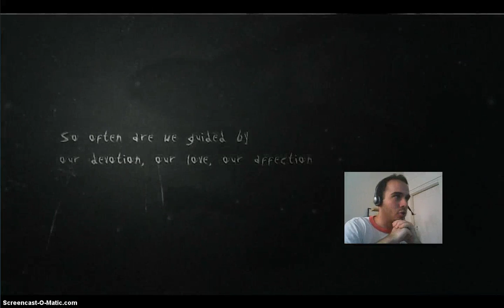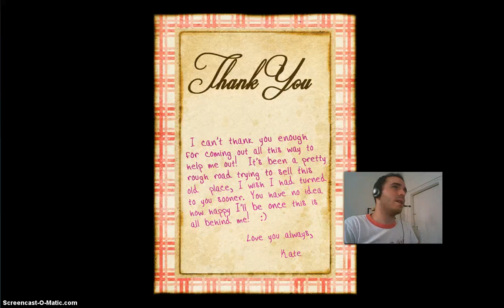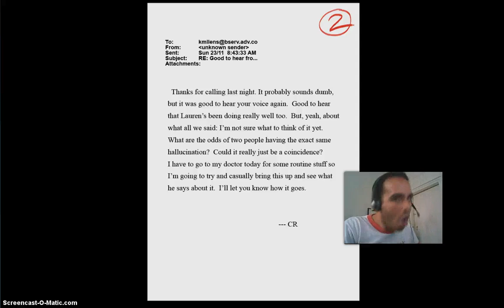Let's Play Slender The Arrival: Part 1 - Dead Silence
First: I'd like to apologize for the in-game sound not being audible, I was using some wack program. I'm going to try a few alternatives for cam/screen recording, but I didn't want to outright delete this video because I get a very legitimate scare that's worth seeing if you're into that sort of thing. If you enjoy this video, and want to see more, give me a like or comment and let me know. I'm still feeling out what you subscribers/soon to be subscribers (I hope) want! Thanks for your time and input!

slender: the arrival, let's play, horror, scary, reaction, pc game, funny, survival horror